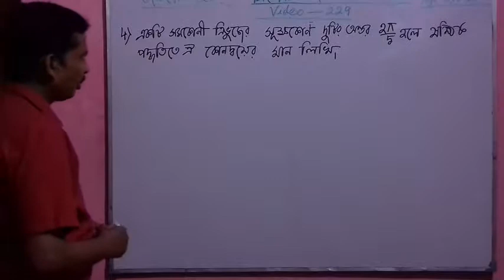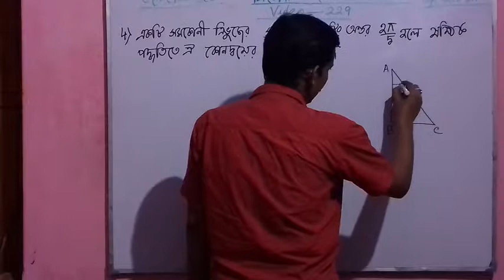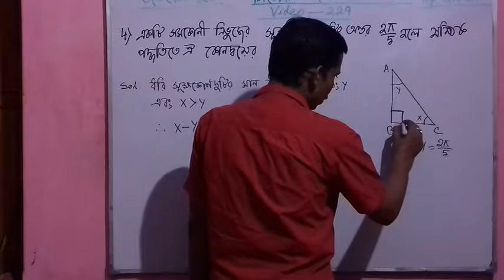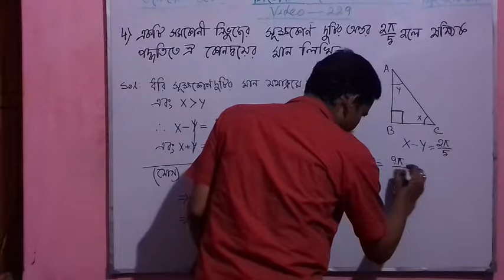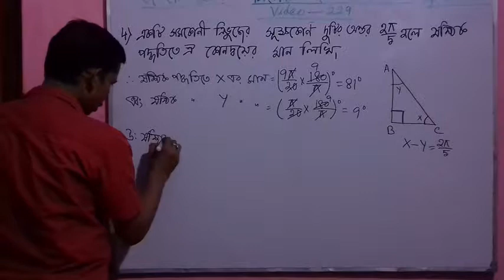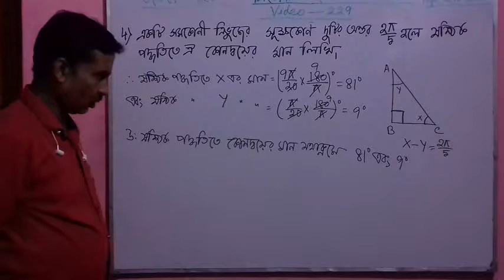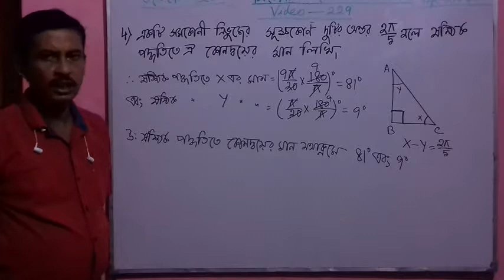video-229, Trigonometry(Measurement Of Trigonometric Angles), Madhyamik Maths For Class-10, WBBSE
Trigonometry(Measurement Of Trigonometric Angles/ Trikonmitik Kon Porimaper Dharana), Madhyamik Maths For Class-10 of West Bengal Board(WBBSE) In Bengali/Bangla, Ganit Prakash Math Book Solution. Chapter -20 (Koshey Dekhi-20), Question No. 4